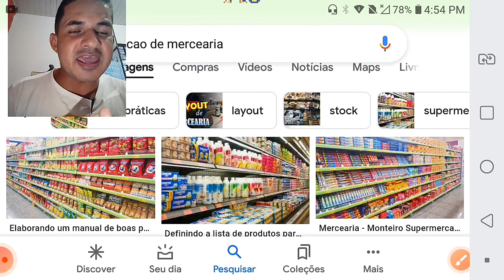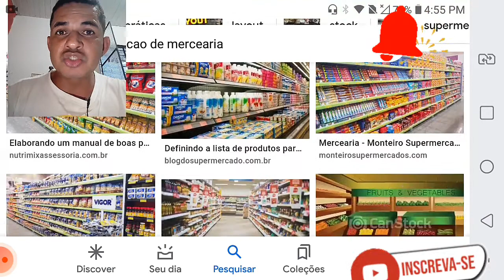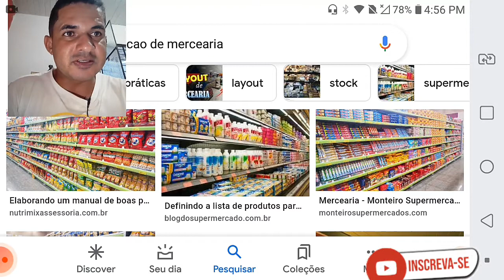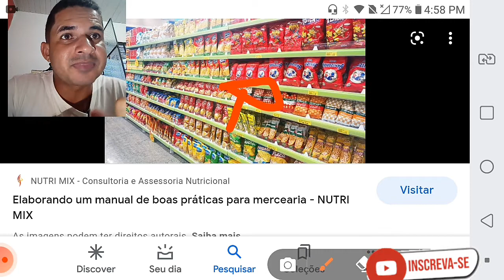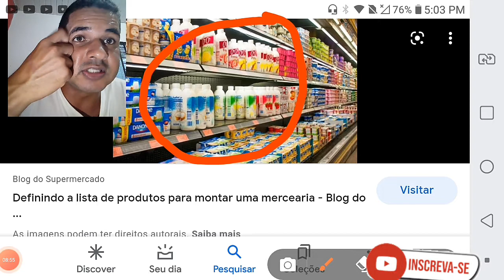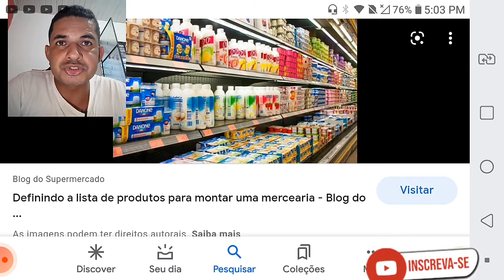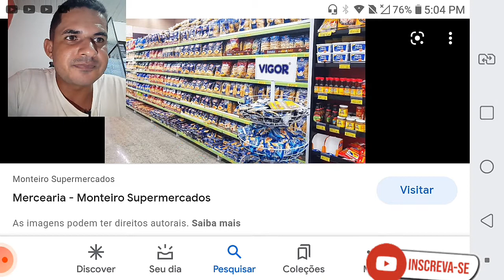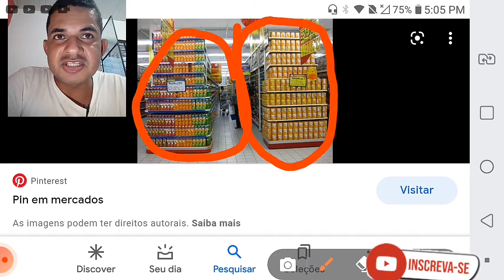Saiba como achar espaço em seção sem espaço!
Nesse vídeo eu falo um pouco sobre como achar espaço em seção onde  não tem espaço.